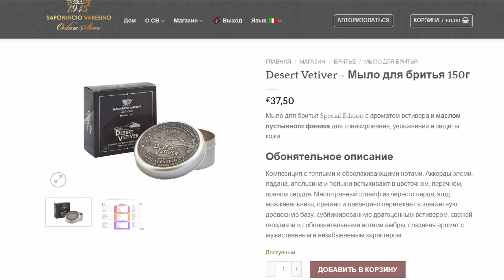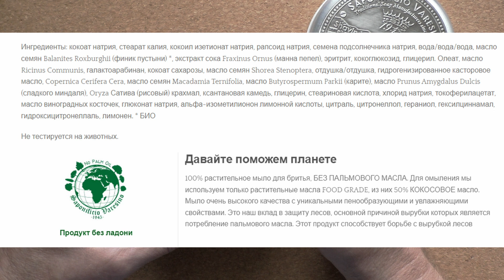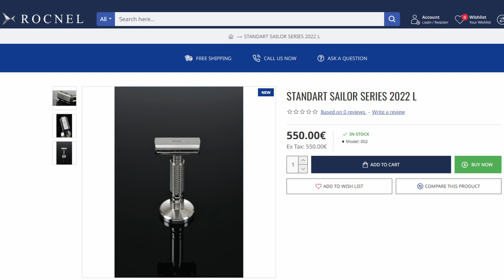ROCNEL Gold Ring Razor. Saponificio Varesino Desert Vetiver и Shavemac | HomeLike Shaving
ROCNEL Gold Ring Razor. Saponificio Varesino Desert Vetiver и Shavemac. Бритьё с HomeLike Shaving
★ HomeLike - Всё о бритье ★ All about shaving
✅ Благодарность Сергею Сергеевечу, за открытие новых горизонтов в бритье.
✓ Shavemac Silvertaip 2 Band
✓ Шипр Королевский
🔥 НАШИ РЕСУРСЫ В СЕТИ:
● Отдел продаж (sales department): Моисеев Сергей
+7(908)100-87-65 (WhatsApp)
● Бесплатная отправка заказов на сумму более 3000 руб
● Отправляем по всей России: CDEK, Почта, Boxberry, Pickpoint
● Надежный поставщик оригинальных бритвенных принадлежностей. Отзывы о нашей работе